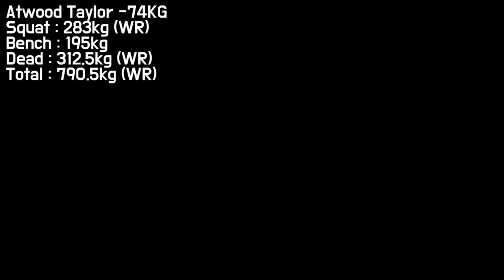파워리프팅 세계 대회 | 세계 신기록의 행진 | 체중 10배!!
[오늘의 집] 추천코드 :
YUMUEL37

[직업]
[운동경력]
 *3대 600kg (S:230kg / B:140kg / D:230kg @74kg)
 *2018 IPF KOREA 파워리프팅 대회(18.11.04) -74kg 체급 1위 및
   3대 600kg
 *2018 IPF KOREA Asia Powerlifting Championship 인도파견대회
  -83kg 1등 (18.04.01)
 *2018 IPF KOREA Grand Prix Powerlifting Championship -83kg 1등
  (18.01.28)
 *IPF(International Powerlifting Federation) Korea 2급 자격증 취득
  (17.08.30]
 *2급 생활스포츠지도사 보디빌딩 자격증 (14.08.14)

[GEAR INFO | 사용중인 장비]
[Music | 음악]